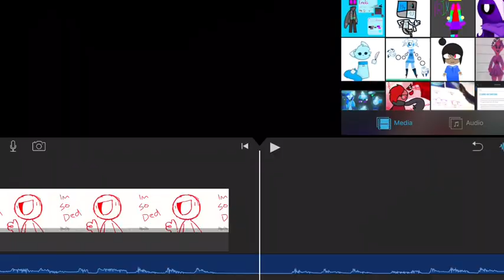Excuse me don’t mind me just being dead